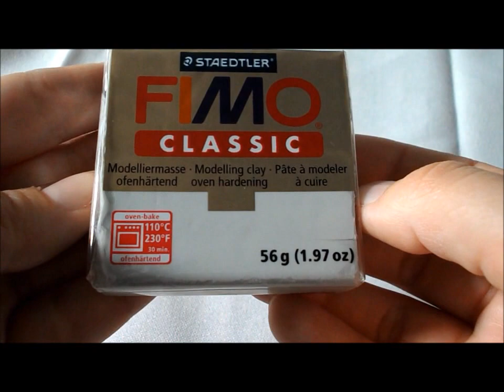Lots reçu de la part de PetitCookiess! :)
Merci tout plein ! ^^ ♥